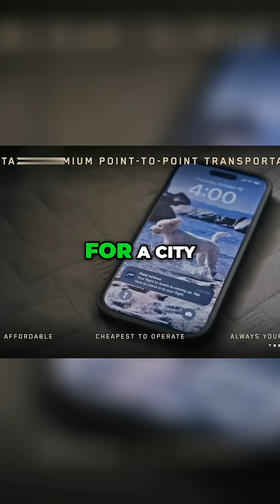Autonomous Transport Cyber Cab Cost Prediction & Launch!